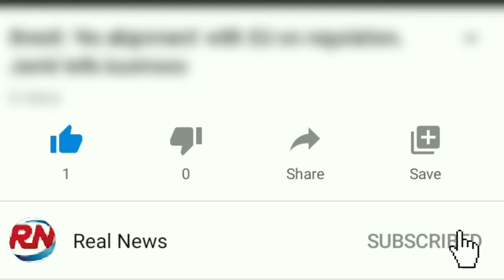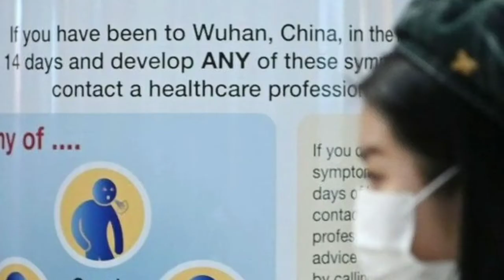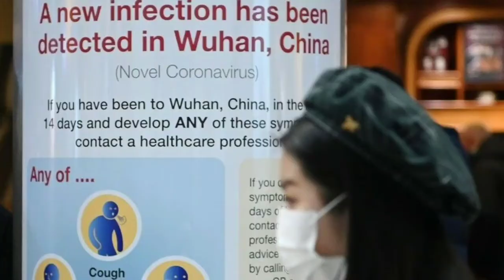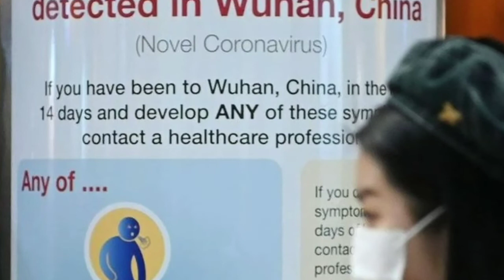Coronavirus: Two cases confirmed in UK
Two people from the same family have tested positive for coronavirus in the UK, the chief medical officer for England has announced.
It is understood the patients were staying in a hotel in York before being taken overnight to a specialist centre in Newcastle.
A flight carrying 83 Britons and 27 foreign nationals from Wuhan in China has landed in the UK .
They are being taken to a hospital in Wirral and quarantined for 14 days.
The new coronavirus has caused the deaths of 213 people so far - all in China.
Cases of the virus have reached nearly 10,000 in China - and more than 100 cases have been reported in 22 other countries.

Prof Chris Whitty, chief medical officer for England, said the NHS was "extremely well-prepared for managing infections" and it was quickly trying to identify any contacts the patients had to prevent further spread.
He said the two people could not be identified because of patient confidentiality.
"We have been preparing for UK cases of novel coronavirus and we have robust infection control measures in place to respond immediately," he added.
'High chance of getting better'
Prof Whitty said the unit at the Royal Victoria Infirmary was experienced in treating people with infectious diseases and there was "a high chance people would get better", based on current information.
"A lot of people will end up with a relatively minor disease," he said.
The small number who go on to be more seriously ill tend to develop respiratory problems which "will be dealt with as anyone else with a respiratory disease", Prof Whitty added.
He indicated that efforts would now be made to trace everyone in close contact with the two coronavirus patients so they could be monitored.
Public Health England said close contacts would be given health advice about symptoms and an emergency number in case they became unwell - but wouldn't be quarantined.
Some GPs have started sending text messages to patients, telling them to stay away from their local surgery and phone them instead, if they feel unwell and have been to China in the last two weeks.
Ian Jones, professor of virology at the University of Reading, said the possibility of further spread was "minimal" because the cases were caught early.
Virus experts said they were not surprised to see cases in the UK, but this was no reason to panic.
"This is still primarily a Chinese emergency as 99% of cases have been in China and all deaths have been in China," said Prof Devi Sridhar, from the University of Edinburgh.
The WHO declared the outbreak a global emergency on Thursday.
The number of coronavirus cases worldwide has now surpassed that of the Sars epidemic , which spread to more than two dozen countries in 2003.
The mortality rate for the new strain of coronavirus is currently low, at 2% - less than Sars at 10% and Ebola at 70%, the chief medical officer says.
But the death rate could yet go up if more of those in hospital die, or down if it's discovered there are many other people with mild symptoms.
Flying Britons home
A flight carrying 83 Britons and 27 foreign nationals from China has arrived back in the UK , landing at RAF Brize Norton in Oxfordshire.

The UK passengers are being taken to Arrowe Park Hospital on the Wirral and quarantined for two weeks .
The chief medical officer said they would be isolated from the general public, but not in "solitary confinement".
"We intend them to be housed in a way which is pleasant," he added.
Prof Whitty said he hoped they would all be able to be released after 14 days without any symptoms at all, but those who did develop symptoms would be treated by the NHS "in a way that's safe for them and safe for staff and the public".

Cllr Pat Hackett, leader of Wirral Council, said: "All services in the hospital are running as usual including emergency services, outpatients and planned surgery. Staff working in the hospital will not be in contact with these UK citizens."
Detective work now needed
This is not a surprise and is a moment the country has been preparing for.
The response now will be two-fold.
The first is to treat the patients while preventing any spread of the virus.
This is something specialist centres in the NHS have plenty of experience of - including when caring for patients that caught Ebola during the outbreak in west Africa in 2014.
The second is a massive feat of detective work to find out who these patients may have passed the virus on to.
Last night, doctors in Germany confirmed cases there had spread before people even developed symptoms.
Effective "contact tracing" is how the virus can be contained.
There is still much we do not know about these cases, but the situation in the UK is completely different to China where there are nearly 10,000 cases and the authorities are still trying to get on top of the outbreak.